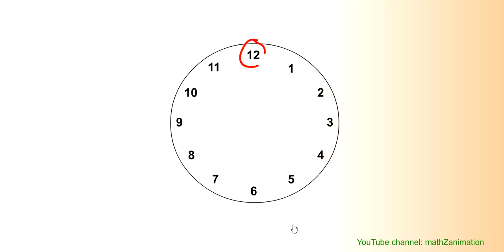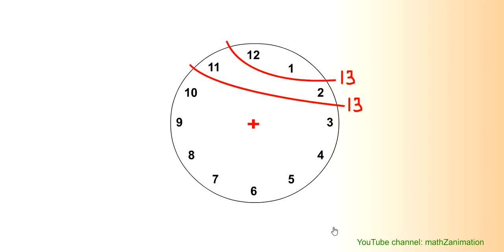Keunikan Angka Jam Analog | Penjumlahan Angka 13 pada Jam | Jumlah Angka Jam 13 | Jam Unik Jumlah 13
Penjumlahan Angka jam unik.  Jumlah angka jam 13 pada jam analog. Video penjumlahan angka jam 13 pada jam analog itu unik ini bisa untuk hiburan di waktu senggang. Pengetahuan rahasia angka jam unik ini saya dapat dari video seorang India yang memperlihatkan bahwa angka jam itu unik.
Kalau ditambah 11+1 = 12, 10+2=12 dst, sama sama 12. Dia menambahkan angka angka pada jam seperti di video dan mengurangi angka angka pada jam juga seperti di video. Semoga video angka jam unik ini bisa menghibur dan menambah pengetahuan. Di video ini, ada penjumlahan dan pengurangan angka pada jam, dan ternyata baru disadari sekarang. Selama ini angka jam hanya sebagai petunjuk waktu saja, ternyata ada hal unik pada angka jam. Semoga nanti ada yang unik unik lagi yang bisa menghibur dan menambah pengetahuan.